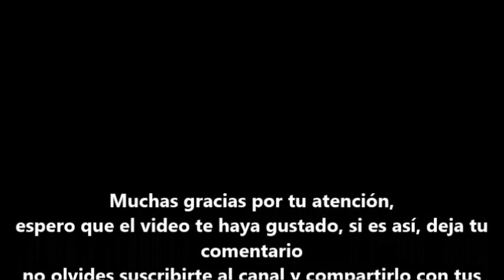EL CRIPTOMÓVIL 🚐 | Episodio 4: En nuestro viejo motorhome, le tocó el turno al comedor!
¡Bienvenidos a La Vida en el Criptomóvil! En este emocionante video, te mostraremos cómo renovamos creativamente nuestro motorhome, utilizando diversas técnicas para darle un nuevo aspecto fresco y vibrante.

Con un poco de pintura epoxi al agua y la técnica de decoupage, transformamos las aburridas paredes de nuestro motorhome en espacios luminosos y modernos. Optamos por dejar las paredes blancas para aumentar la luminosidad y la sensación de amplitud en el espacio.

Además, realizamos un cambio significativo al reemplazar la vieja mesa roja de formica por una mesa de pino, a la que dimos varias capas de barniz poliuretánico para lograr un acabado brillante y duradero que añade elegancia y calidez al ambiente.

Pero eso no es todo, también renovamos los almohadones del comedor utilizando tela de tapicería, dándoles una nueva vida y transformando completamente la apariencia de nuestra área de estar.

¡No te pierdas esta emocionante transformación! Asegúrate de dejar tus comentarios y compartir tus ideas con nosotros.